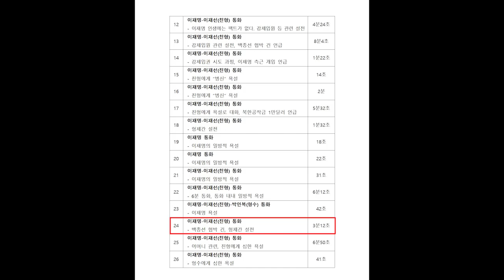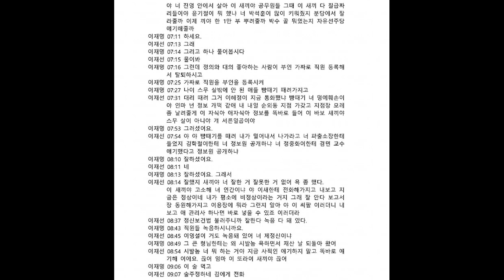이재명 녹음파일 24번 이재명－이재선(친형) 통화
백종선 협박 건, 형제간 설전
술주정